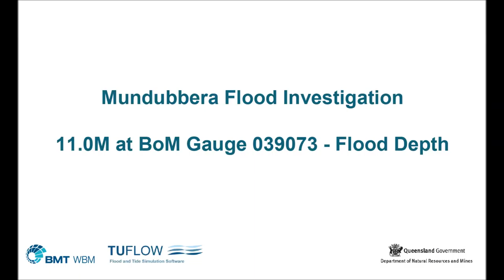Mundubbera Animation RL11m